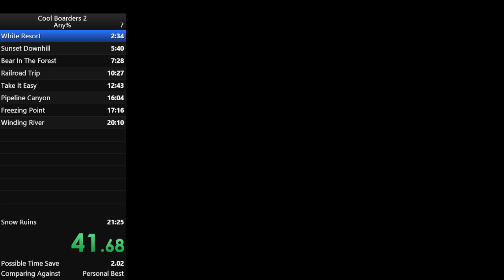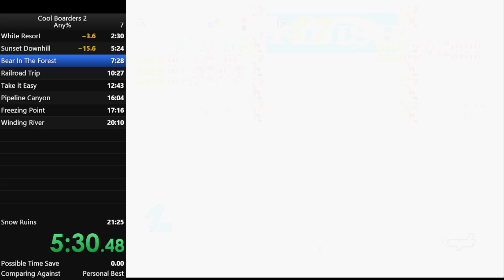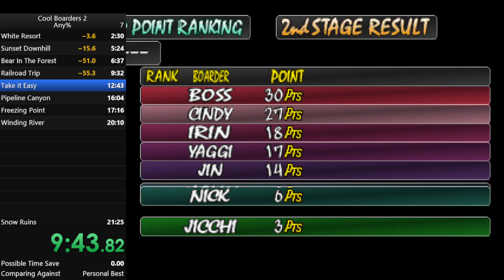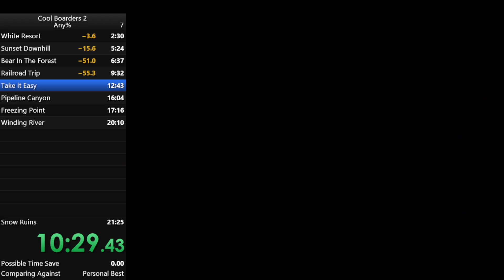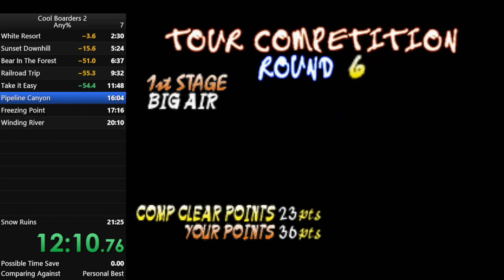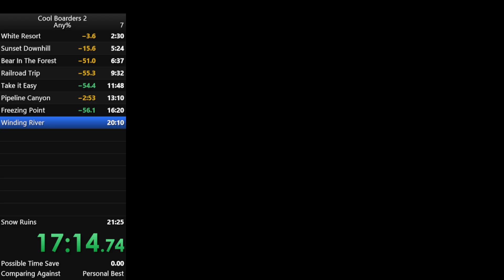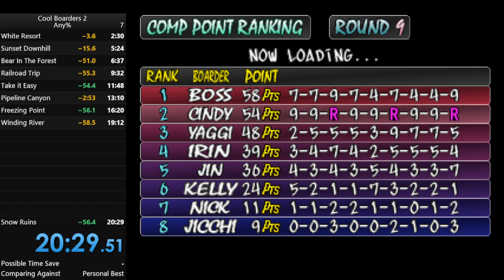Cool Boarders 2 (Any%) Speedrun 20:29.51 No Audio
Unfortunately I forgot to enable desktop audio on stream labs when I started the recording but I'm proud of this time but I made some mistakes and I know I can bring it down lower.